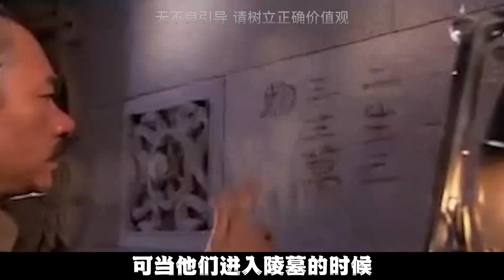孙殿英炸开慈禧墓后，放着珠宝不动，为何急着扒下慈禧的衣服？